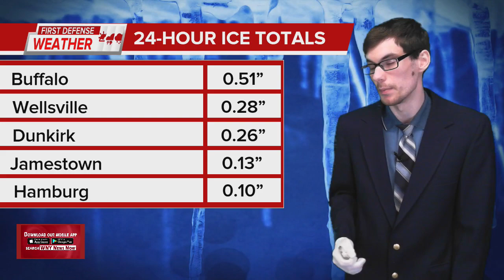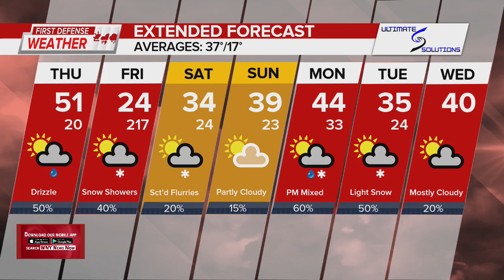First Defense Weather 02/23/23